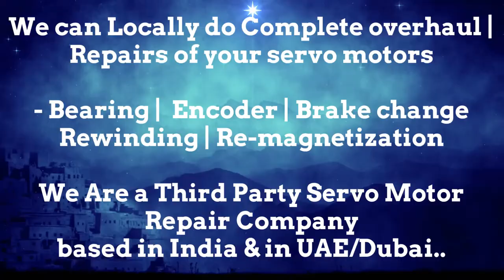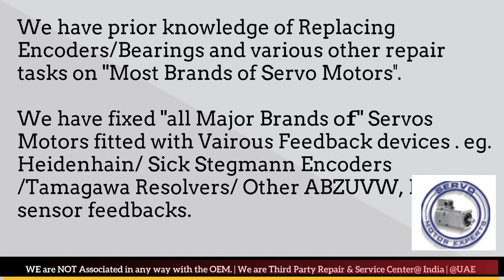Allen Bradley Servo Motor Repair in India Delhi Faridabad Gurgaon Pune Mumbai Hyderabad Chennai